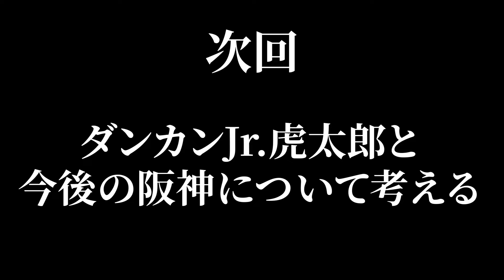【ダンカンさんコラボ】2人目の虎党ゲスト登場！実は松ちゃんとは深い縁が⁈【タイガーストーク】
久々のダンカンさんコラボ！
もちろん阪神トークです！

↓ダンカンさん側の動画はこちら！

松村邦洋がNHK大河ドラマ「光る君へ」について語る書籍を出しました！
アマゾンからご購入もいただけます！

松ちゃん、X（旧Twitter）とTikTokもやってます！最新情報やコンテンツをチェック！